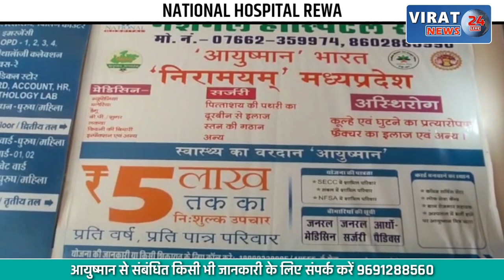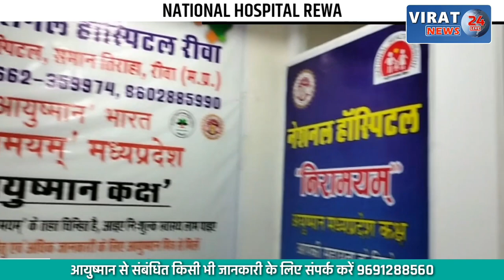🔻रीवा- जिला पंचायत सीईओ वर्सेस मूकबधिर के बीच होगा क्रिकेट मैच; पुलिस अधीक्षक ने उपलब्ध कराई किट !